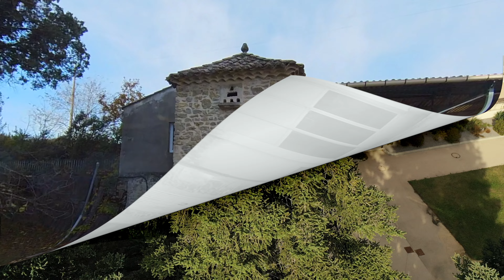Présentation domaine Notre Dame de la Blache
Venez découvrir ce domaine proche de Pont Saint Esprit, qui est devenu un EHPAD.
L'environnement est magnifique.
Accès libre, parcours pédestre, ...